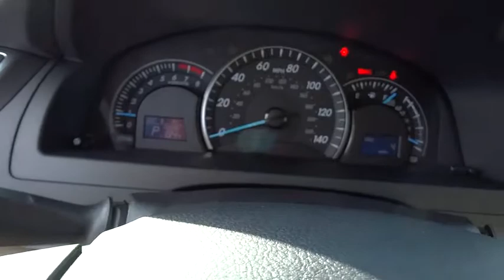2015 Toyota Camry Las Vegas, Henderson, North Las Vegas, San Bernardino County, NV 00853000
2015 Toyota Camry

Centennial Toyota
6551 Centennial Center Blvd